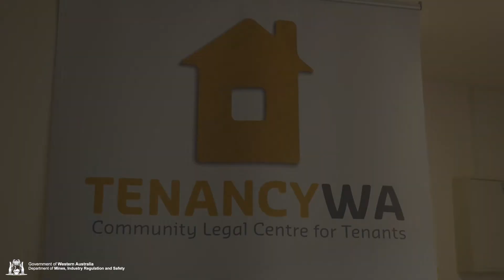Why the Residential Tenancies Legislation Amendment (Family Violence) Bill 2018 is needed …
Case study
Kate Davis, Principal Solicitor at community legal centre Tenancy WA outlines a real life story that highlights the benefits of upcoming Western Australian tenancy law changes for renters affected by family violence. Read more about the Residential Tenancies Legislation Amendment (Family Violence) Bill 2018